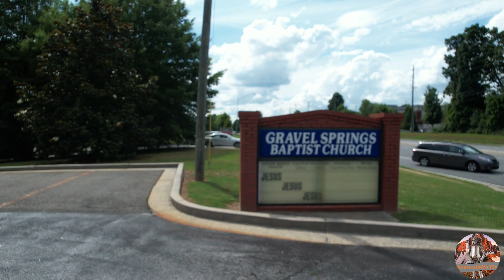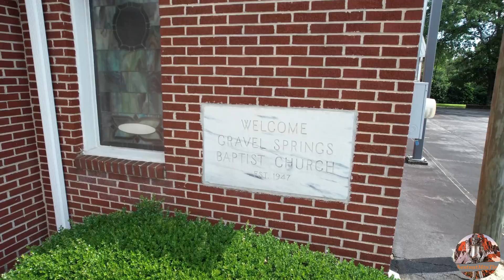Gravel Springs Baptist Church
Vlog 1062 Flying the DJI Air 2s drone over the Gravel Springs Baptist Church.

Send any correspondence to me at:
Ron Bridgefarmer
theChestnutMtnTinman
2014 Harley Davidson Ultra Classic Ltd
GoPro Hero 7 on handlebars.
Akaso EK7000 4K WiFi Camera engine guard
DJI Mavic Air 2S
Wondershare Filmora10